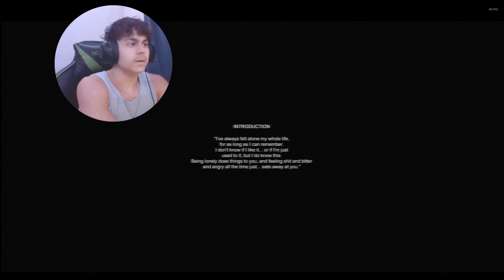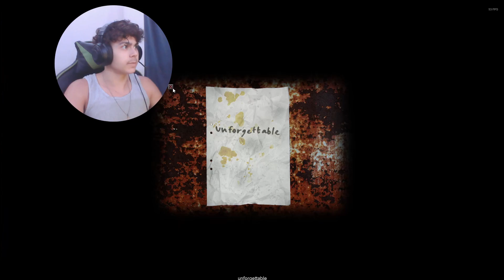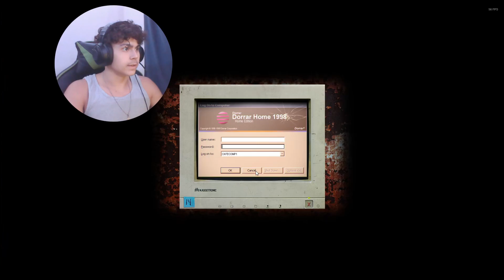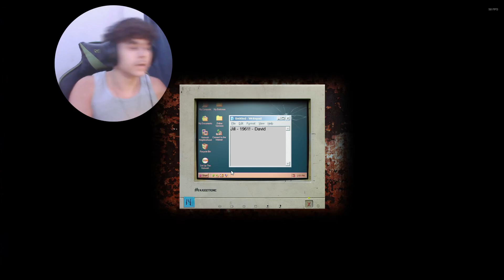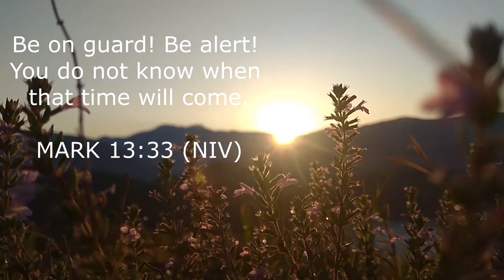THESE ZOMBIES ARE THE FLASH!!!!!!-(Cry of fear)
This game got me searching for so long, just to find out the zombies got hands. if you enjoyed this video consider joining the fam.